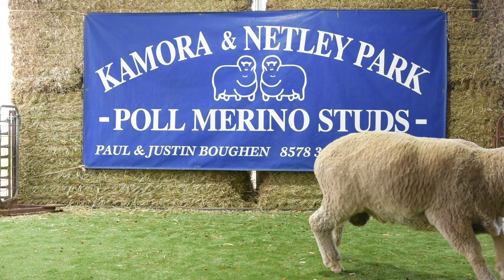Lot 210 Tag 64